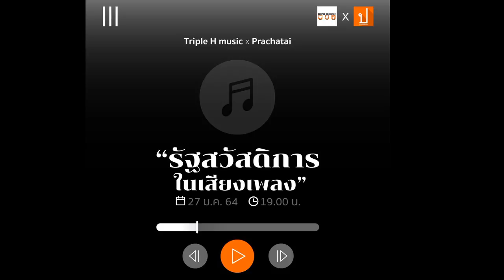รัฐสวัสดิการในเสียงเพลง | Triple H music X ประชาไท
27 ม.ค. 64 Triple H music X ประชาไท พูดคุยหัวข้อ “รัฐสวัสดิการในเสียงเพลง” เล่าเรื่องราวและเล่นดนตรี มีเพลงอะไรบ้างที่พูดถึงสวัสดิการในชีวิตประจำวัน
พบกับ มีน+อาร์ม วงสามัญชน X รัชพงษ์ โอชาพงษ์ X เทวฤทธิ์ มณีฉาย